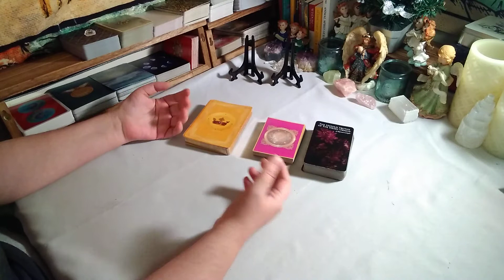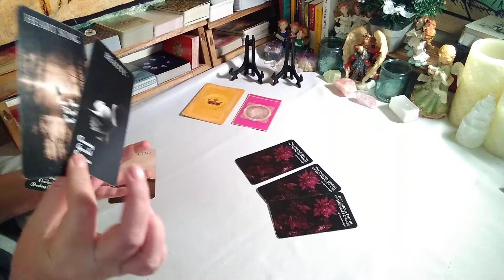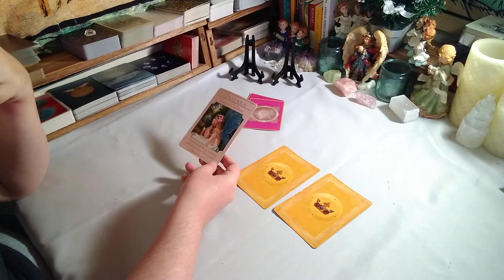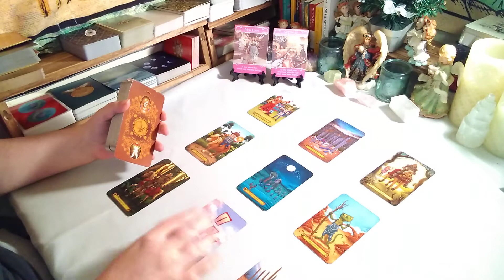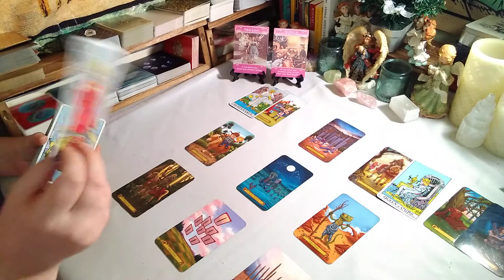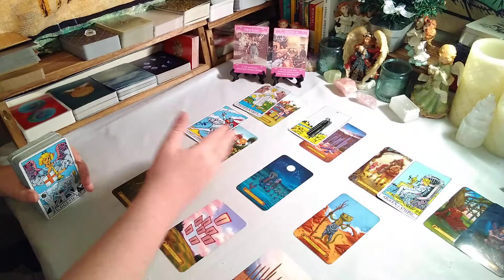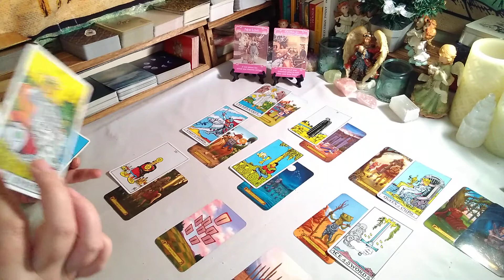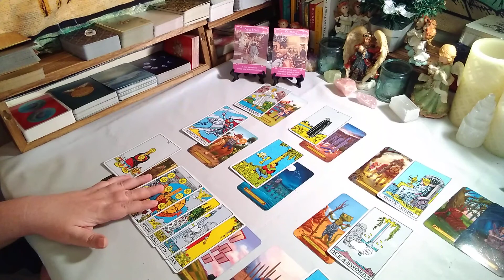Libra *New Love Emerges, but Can You Allow Them in?* December 2020 Monthly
send me a picture of your Christmas Tree. Last year's or this year's tree only and I will choose 5 of the prettiest, most Christmassy, or unique trees. Winner's will receive a free love reading and 1 lucky winner will also get a birthday spread reading. (12 Months)  Deadlines to submit is December 23rd at 12 pm EST. Winner's will be announced on December 24th. *YouTube Exclusive*

*SEE BELOW FOR SALES & EVENTS*

*HOLIDAY SPECIALS* 11/27-12/31

1. General/ Couples Love $10
2. Singles Love $10
3. No Ex's Love $7
4. Live Readings Holiday Events
December 5th, 12th, 19th, 26th
$20  Max of 20 ppl everyone gets a Reading.

General services

1 Q&A Spread $5.00
3 Card Spread $10.00
Singles Love & (No Ex's):  $35.00
General/Couple Love reading: $35.00
Big Heart Spread $60.00 (3 Months)
Twin Flame Journey $50.00

Reading platforms Available:

pre-recorded Private YouTube video
Private YouTube Live Reading
Zoom Conference

*Live Readings not available for the following Spreads*
The Birthday Spread
The Big Heart Spread
  ! These are multiple Videos in length